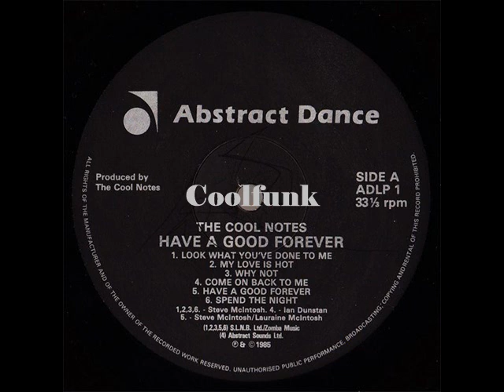The Cool Notes - My Love is Hot (1985)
My Love Is Hot (1985)